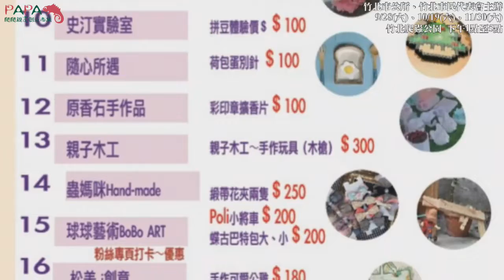2019竹北給孩子的市集(爬爬親子創意市集)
竹北市公所特別規劃給孩子的市集，邀您一起來幸福！
竹北爬蟲公園『爬爬親子創意市集』共3場，第一場於9/28(六)、第二、三場分別在10/19(六)、11/30(六)，下午13時至17時，於爬蟲公園舉辦。

活前100名的小朋友可領棉花糖兌換券，只要來參加闖關活動就可領取小禮物，以及參加『手工木屋』的抽獎喔！

現場約40多個攤位及造型胖卡餐車，陪伴孩子一起玩是給孩子最棒的禮物。這三天記得要留給孩子跟自己一個無價的回憶！
主辦單位：竹北市公所、竹北市民代表會